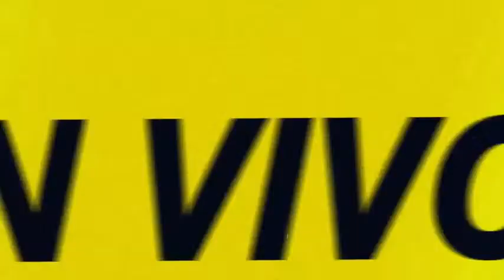Justicialismo Peronista | EN VIVO por Radio Caput 💥